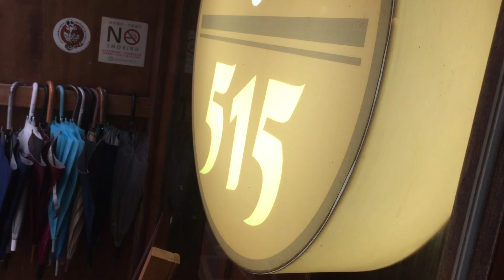515 cafe part II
515 cafe part II
禮拜天，
永遠是最輕鬆的時光，
這間位於SOGO忠孝店後方的小餐館，
即將在九月底搬家，
充滿落寞的空間裡，
我能為它留些什麼呢？

It`s sunday morning. this is Cafe` 515,a little,but sweet place for friends family or couples. I decided to make a clip for them since they `re going to move to a better place.Damn!I will never forget the soup they did.

515 Cafe
106 臺北市永康街75巷22號
營業時間 : 一~日 11:00 - 0:00
臉書粉絲專頁搜尋：515 Cafe